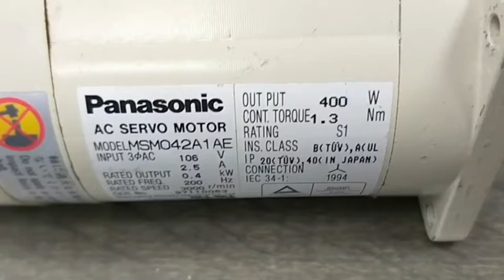Panasonic (Matsushita) MSM042A1AE測試影片(Working test for repair/used parts)-工控王國